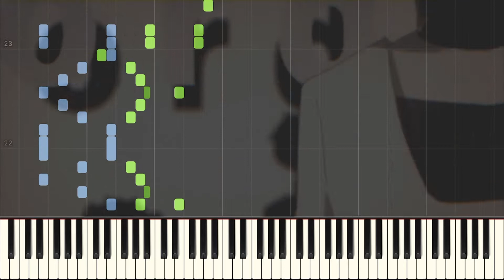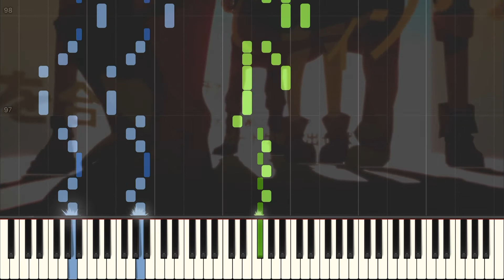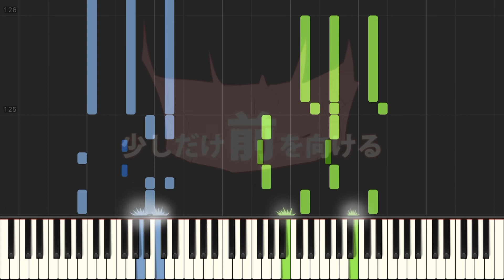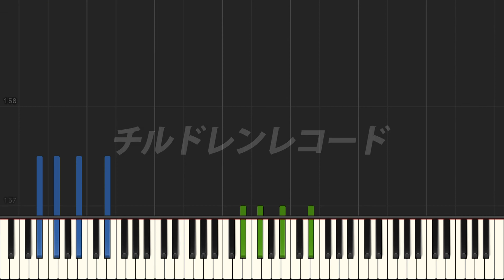【ピアノ楽譜】チルドレンレコード（Re Ver .）-じん（上級）【カゲロウデイズ】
【修正点】
＊53小節目のメロディのリズムを変更しました。
＊39、147小節目の左手の和音を変更しました。

8月15日なので、じんさんのチルドレンレコード（Re Ver.）の採譜動画を投稿してみました（採譜自体はもっと前に終わってましたがw）。チルドレンレコードはカゲプロの中でもノリノリになれる勢いのある曲でかっこいいですよね。カゲプロ10周年ということで今年の4月頭にRe:bootバージョンが投稿されていましたが、個人的にはこっちのアレンジの方が好きです。